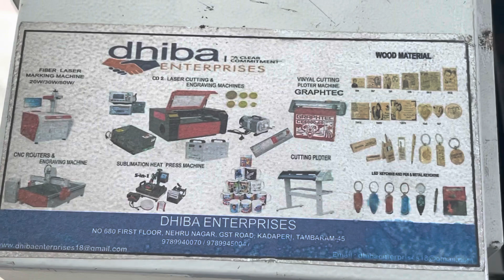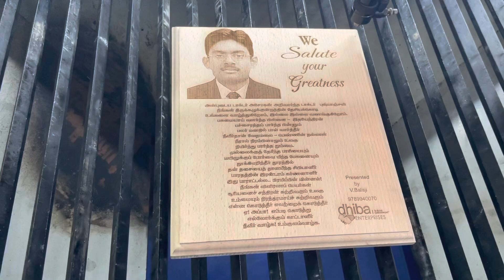Wooden Engraving for Dr.Ashokan, Thirukazhkundram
We salute your greatness sir

Presented by Dhiba enterprises

Dhiba enterprises
Door no 680, second floor
Neru nagar,Gst road ,
Kadaperi,Thambaram -600045
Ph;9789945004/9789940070